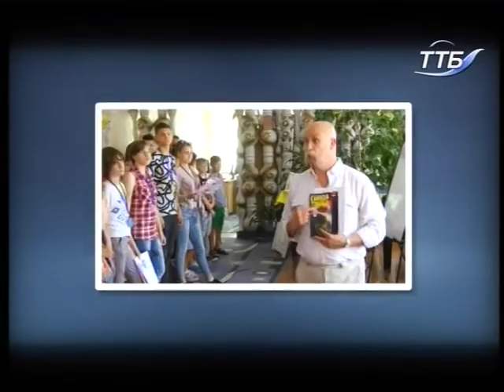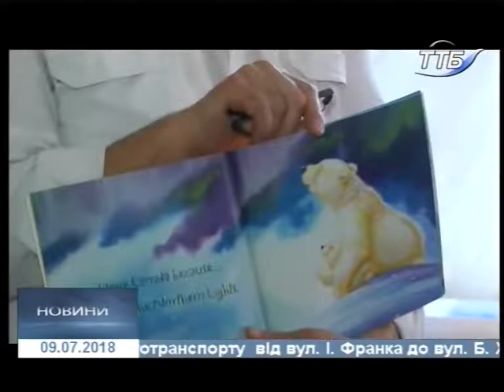09.07.2018. Новини. 20:40